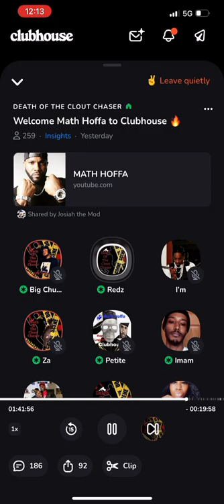Math Hoffa: “YFN Lucci, Young Thug & Casanova Rico Indictment”